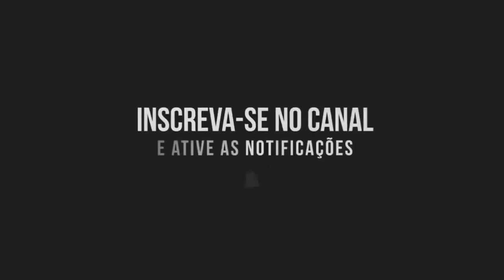AI PRETO - NATTAN - AGOSTO 2K2